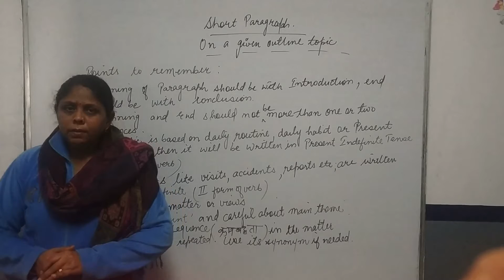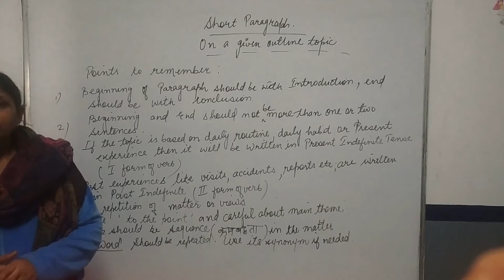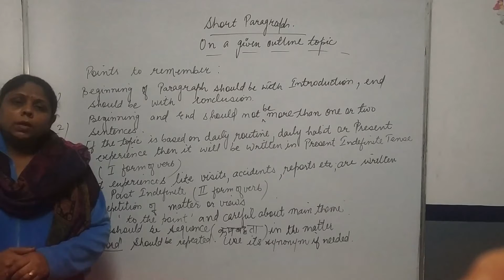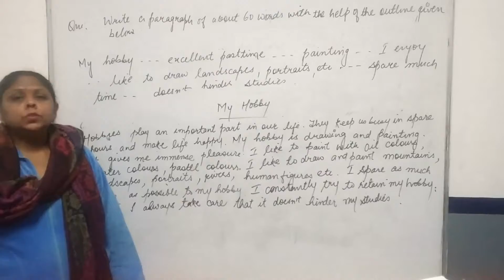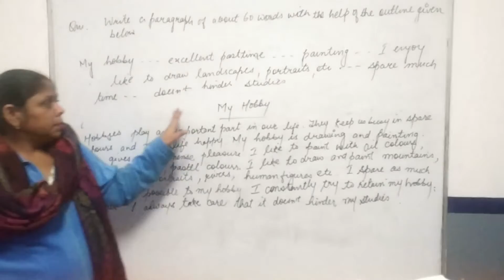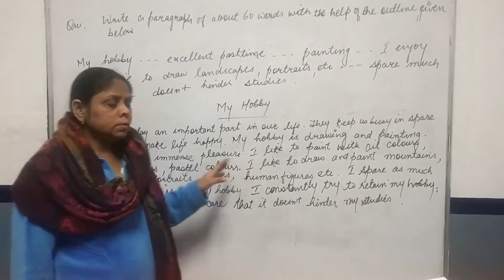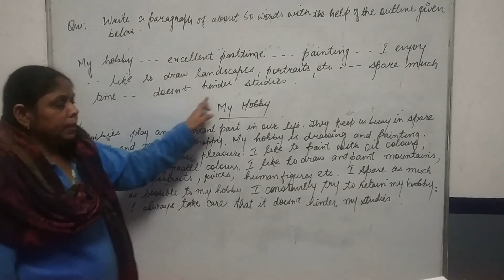CLASS 10 ENG GRA PARAGRAPH MY HOBBY